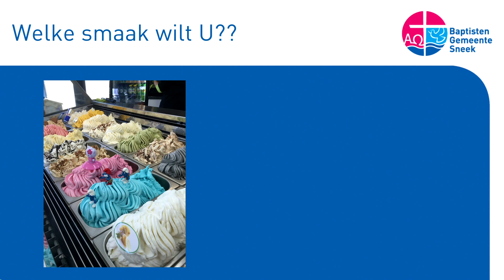Welke smaak wilt u? Overdenking zondag 1 november 2015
Op een nog mooie dag in oktober is een ijsje best wel lekker.
Je loopt naar binnen en even later sta je bij de enorme keus te twijfelen welke smaken je wilt.
Het meeste ziet er lekker uit maar er zijn kleuren, vormen, die zien er juist niet uit.
De keus valt automatisch op de 'goede' kleuren.
Op dezelfde manier lezen we in de Bijbel.
De 'lekkere' kleuren nemen we graag maar die aparte slaan we over.
Zondag konden je proeven van die aparte kleur.
Ik hoop dat je verrast wordt!
Overdenking ds Hijme Tieleman, zondag 1 november 2015, Baptisten Gemeente Sneek